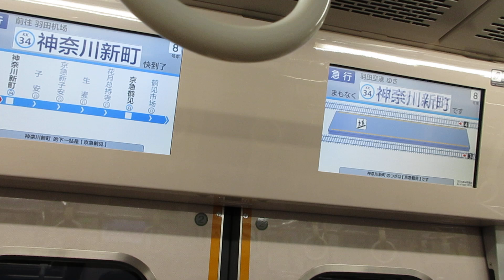【逗子・葉山始発、能見台～京急蒲田間急行運転】京急本急行羽田空港行き京急新1000形1413編成(リニューアル車)+1433編成(一部リニューアル・機器更新車)8両 神奈川新町駅発車